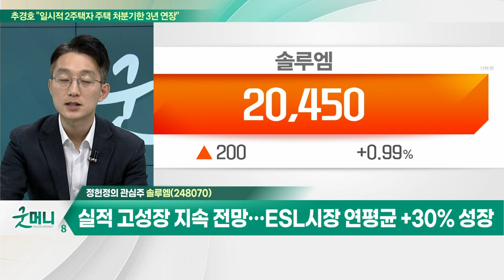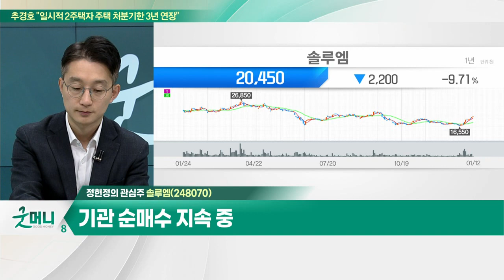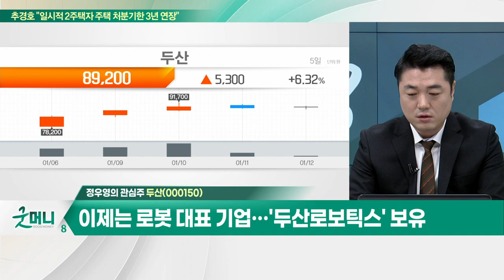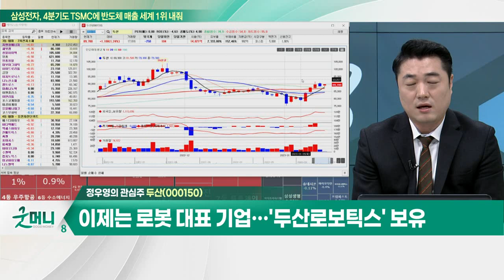솔루엠(248070)… 실적 고성장 지속 전망… ESL시장 연평균 +30% 성장 / 두산(000150)…이제는 로봇 대표 기업…'두산로보틱스' 보유_개장 관심주 (20230112)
Q. 조선업계, '협동로봇' 투입… 관련주 선점해볼까?
- 인력난 조선업, 로봇 도입 및 생산공정 스마트화
- 조선업계에서 '협동로봇' 새 시장 부상

솔루엠(248070)
- 실적 고성장 지속 전망… ESL 시장 연평균 +30% 성장
- 2022년 ESL 시장 2위 탈환
- 기관 순매수 지속 중

두산(000150)
- 이제는 로봇 대표 기업… '두산로보틱스' 보유
- '두산로보틱스' 협동로봇 분야에서 글로벌 5위
- 차별적인 기술로 유니버셜 로봇과의 격차 축소